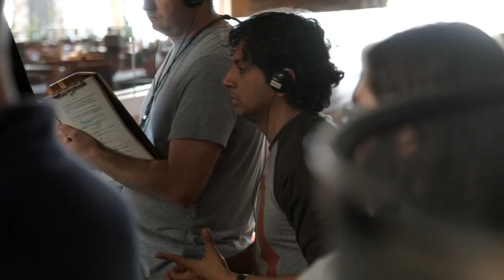Go Behind the Scenes of Split (2017)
Making of Split (B-Roll)

Plot:
After three girls are kidnapped by a man with 24 distinct personalities they must find some of the different personalities that can help them while running away and staying alive from the others.

Director: M. Night Shyamalan
Cast: Anya Taylor-Joy, James McAvoy, Haley Lu Richardson, Kim Director, Jessica Sula
Production & Credits: Blinding Edge Pictures, Blumhouse Productions
Distributors: Universal Pictures
Country: USA